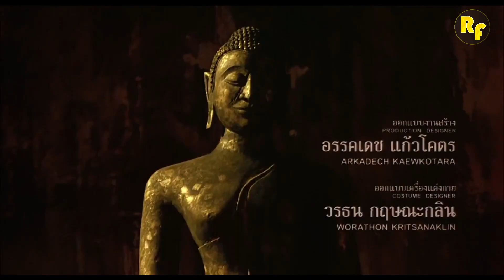AWALNYA DIREMEHKAN PEMUDA KAMPUNG INI TERNYATA PETARUNG MUAY THAI TERKUAT - ALUR FILM ONG BAK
film ini bercerita tentang seorang pemuda desa yang berkelana ke kota untuk mengembalikan kepala patung buda yang dicuri.  perjalannya menjadi semakin sulit karena orang yang digadapinya ternyata adalah mafia properti.